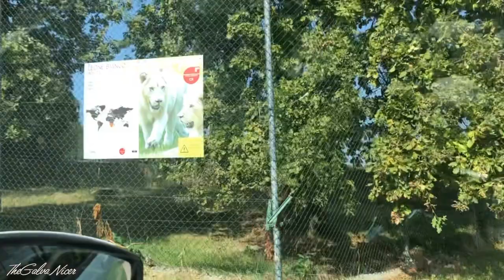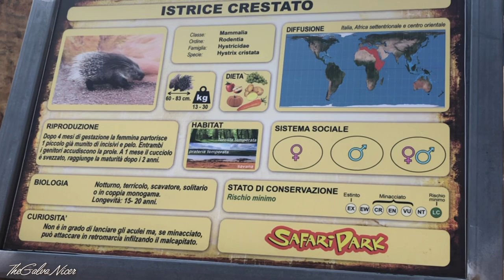SAFARI PARK POMBIA PART 2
Late upload😉